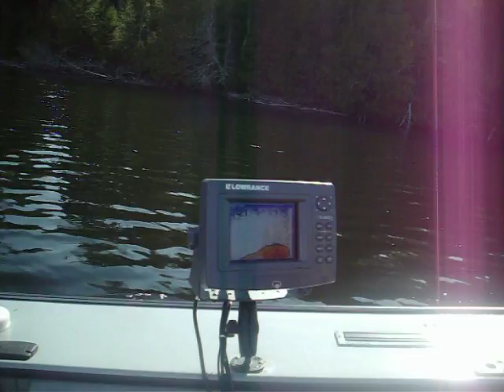Lake Adventure.....Trip Part 2